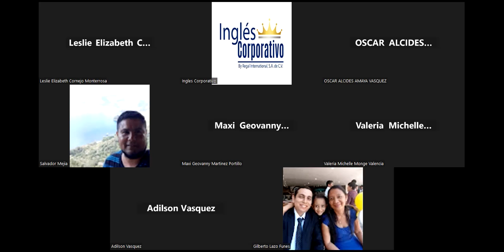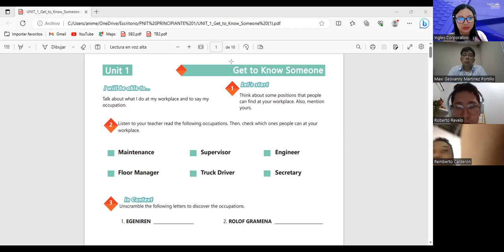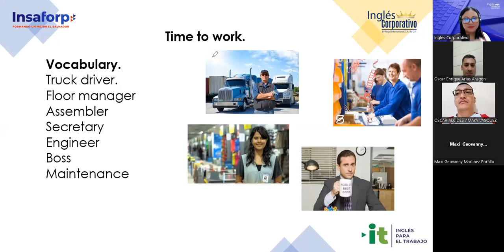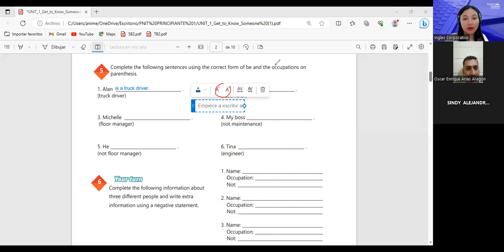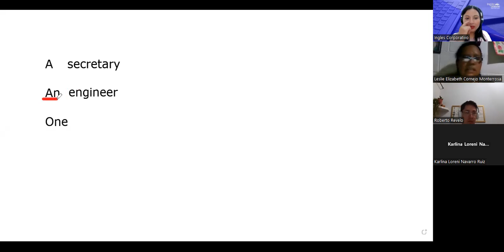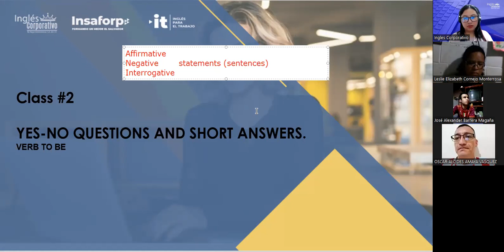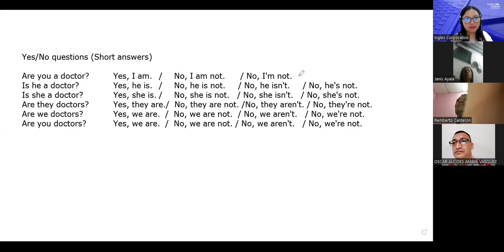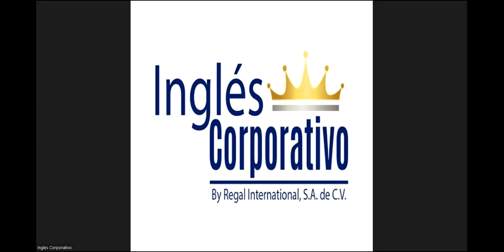Sesion 02-18/7/2023-29750-8048-0118/2023-Argueta- Yes / Questions and short answers